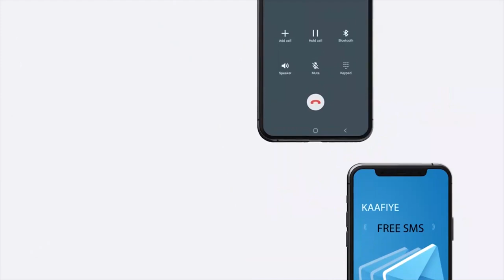Madaxweynaha JSL oo xalay Madaxtooyada kulan Casho sharaf ah ugu sameeyey Weftigii Itoobiya.